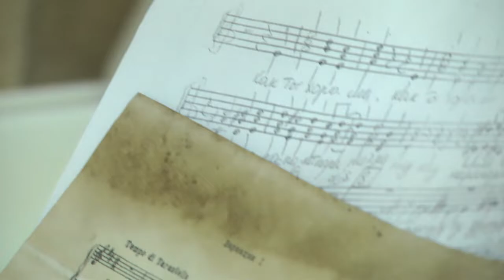2020-12-29 г. Брест. Новогодний бал в Российском центре науки и культуры. Новости на Буг-ТВ.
И закружил их в ритме вальса чарующий и пленительный бал. В Российском центре науки и культуры прошел торжественный предновогодний бал. Его гостями и непосредственными участниками стали школьники – воспитанники студии «Живая книга». В числе почетных гостей праздника оказалась и наша съемочная группа.